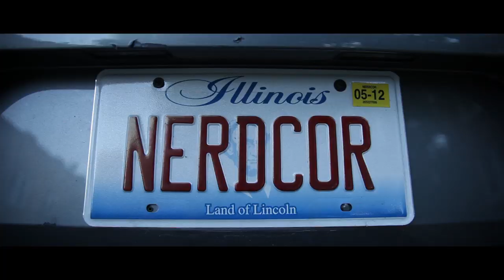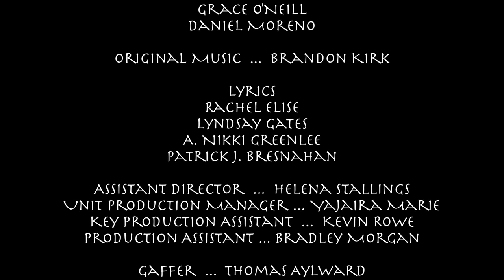Role Initiative: A D&D Musical - a 72 hour short film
This was made for a 72 hour film competition.
A team of nerds storm a BBQ to win back the heart of the lady fair.

Our requirements were:
LOCATION: Stairway
PROP: Photo Print
LINE: "Call me when you're on the other side."